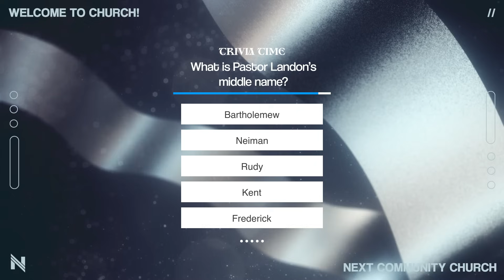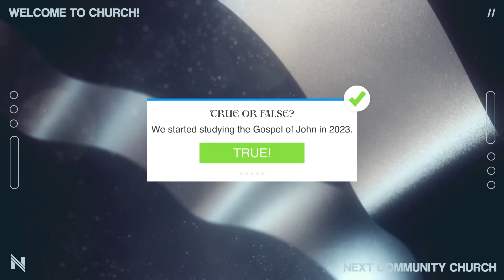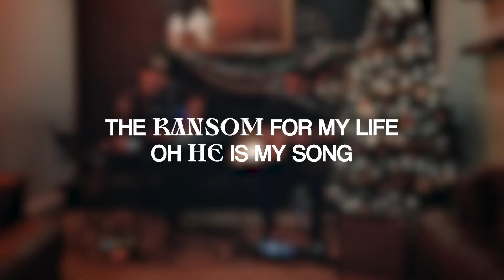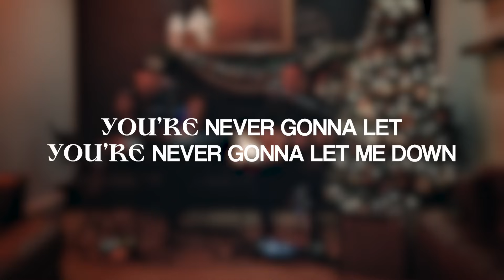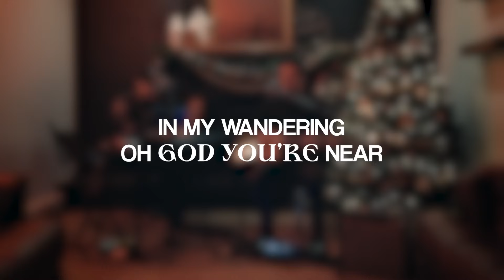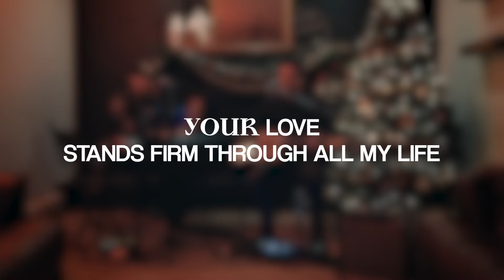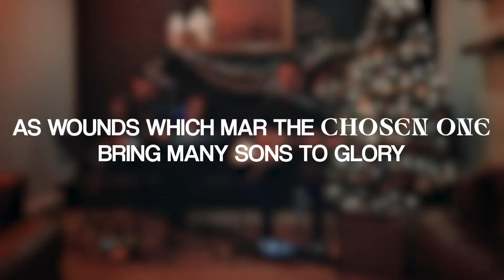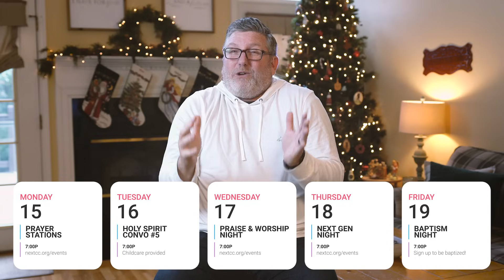New Year's Eve Service | ONLINE-ONLY | Dec 31, 2023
HAPPY NEW YEAR! Join us ONLINE-ONLY as we take a look back at 2023 and forward to 2024. Celebrate the new year with fun trivia time, a time of worship, special elements for the kiddos & a short message from Pastor Joe.

ABOUT US
We are a family of believers who strive to follow Jesus and show His love to the world. We are passionate about doing life together, taking next steps toward God, and reaching our community and the world with the hope that is only found in Jesus.

We are located in Skippack, Pennsylvania, and we gather each week on Saturdays & Sundays to experience God’s presence through worship and the Word, and throughout the week in Community Groups to share our lives together.